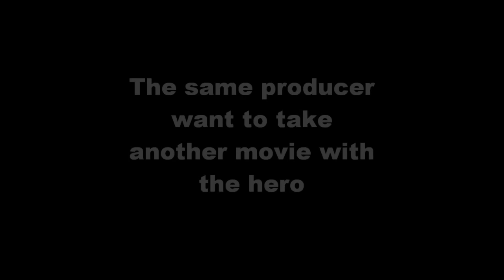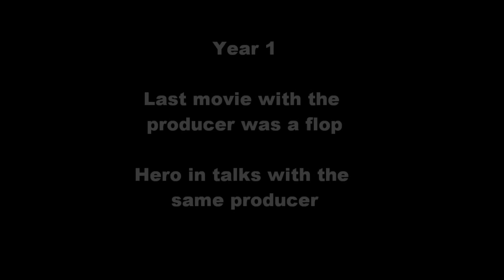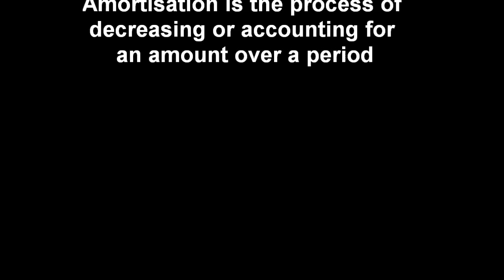good will and amortisation short film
this is a short film demonstrating the concepts of good will and amortisation in financial accouting